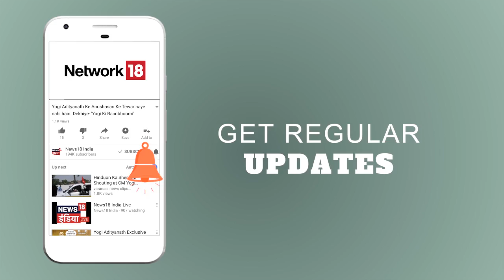पुलवामा में जवान को घर में घुसकर मारा | Aaj Ki Taaza Khabar | News18 India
जम्‍मू कश्‍मीर के पुलवामा में आतंकियों ने सीआरपीएफ के एक जवान की घर में घुसकर हत्‍या कर दी. मारे गए जवान का नाम नासिर अहमद रादर है. वह छुट्टी पर घर आए हुए थे. सूत्रों ने बताया कि आतंकियों ने नैरा पुलवामा में उनके घर में घुसकर नासिर को गोली मारी. उन्‍हें गंभीर हालत में पुलवामा के जिला अस्‍पताल ले जाया गया लेकिन वहां उन्‍हें मृत घोषित कर दिया गया. नासिर कश्‍मीर में सीआरपीएफ की 182 बटालियन के साथ पुलवामा में ही तैनात थे.